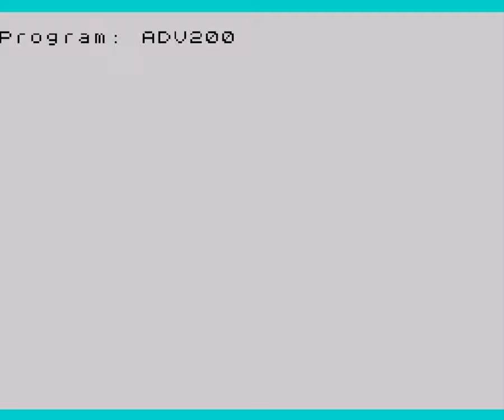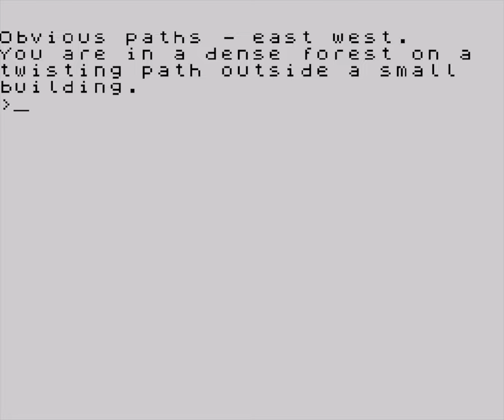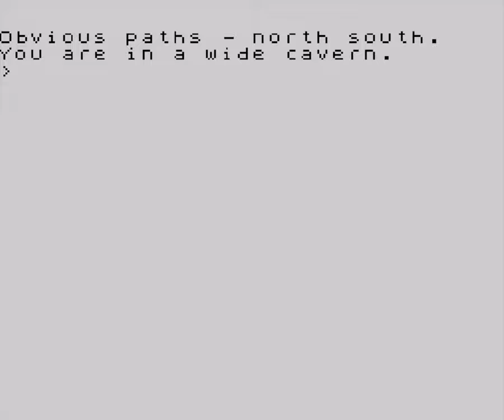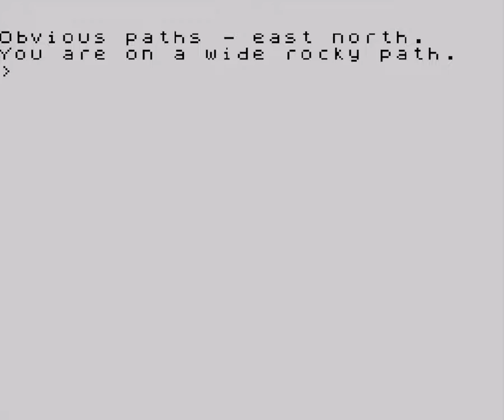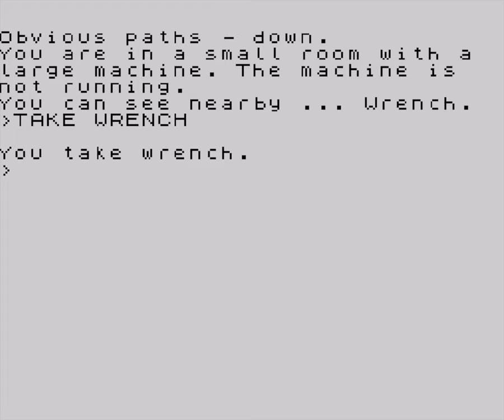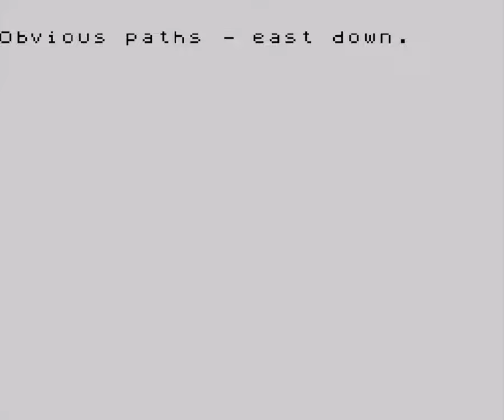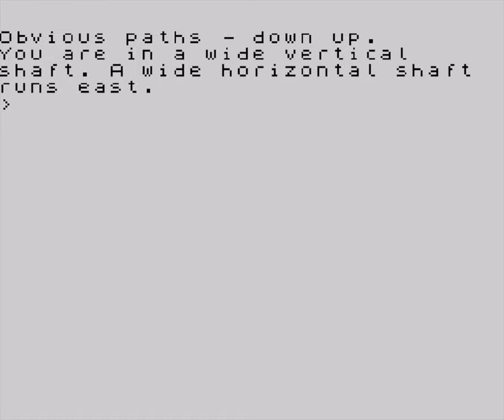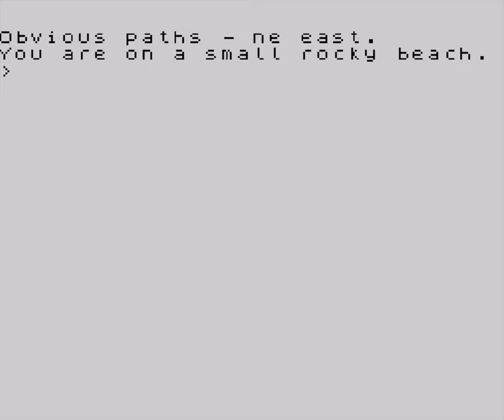Adventure 200 [Longplay]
What do you think of this Adventure 200 longplay for the ZX Specrum?

Developed by: C.J. Coombs
Published by: Foilkade Ltd
Played by: Gremolin